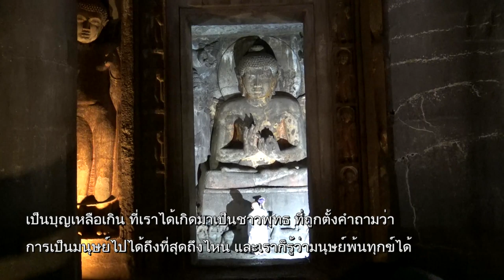เย็นได้เมื่อไร เราก็ให้คนอื่นได้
เวลา 05:58 น. ทุกวันเสาร์ - อาทิตย์ ออกอากาศวันที่ 24 มี.ค. 62